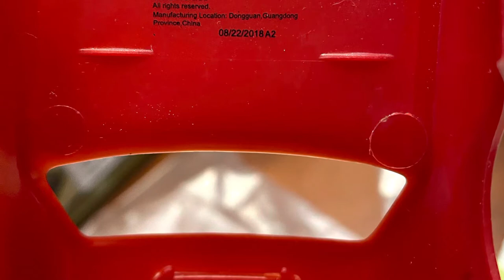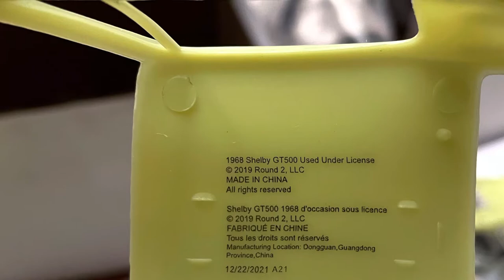1/25 Scale 1968 Mercury Cougar Convertible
1/25 Scale Curbside Conversion of a 1968 Mercury Cougar Model Kit